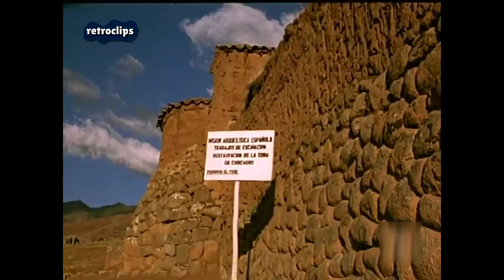Chinchero , un pueblo de los Andes (Documental 1968) - Perú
Chinchero es un pueblo peruano. Es asimismo capital del distrito de Chinchero en la provincia de provincia de Urubamba, región Cusco.

Tiene una población de 1991 habitantes en el 1993. Está a una altitud de 3754 msnm y situado a unos 30 kilómetros de la ciudad del Cuzco.

La zona monumental de Chinchero fue declarada patrimonio histórico del Perú el 28 de diciembre de 1972